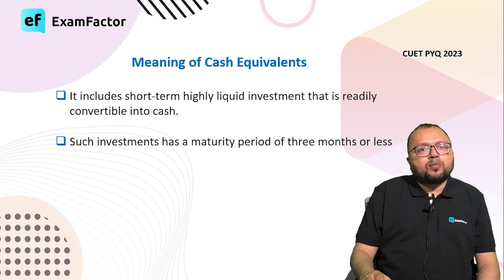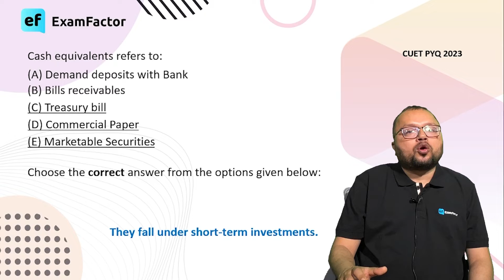Solving Cash Flow From Financing Activity Questions | CUET 2024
📊 Dive into the intricacies of accounting as we unravel the complexities surrounding the treatment of goodwill during the dissolution of a partnership firm in our latest video. Whether you're a student seeking clarity on this accounting concept or a professional looking to refresh your knowledge, this video is your comprehensive guide. We break down the steps involved, discuss key principles, and provide practical examples to ensure a thorough understanding of the accounting treatment of goodwill in the dissolution process. 📚💼